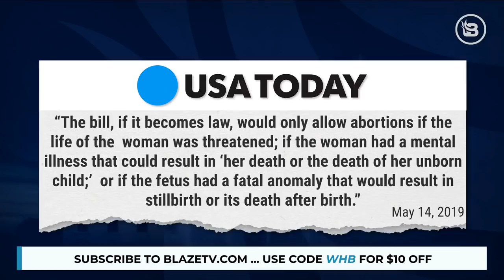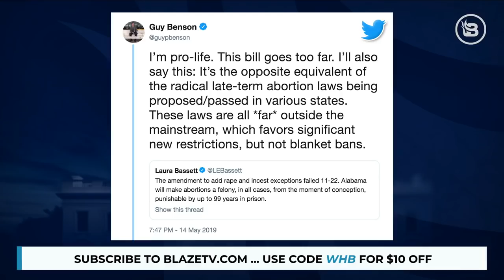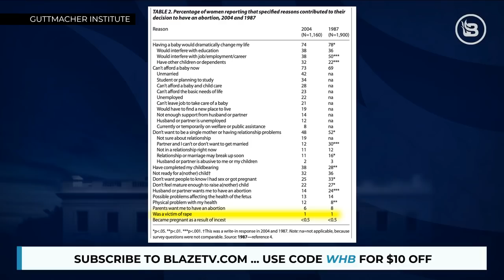Abortion Advocates IMPLODE After Pro Life Bills Spread Across the Country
Georgia, Alabama, and now Missouri have all passed Pro Life bills restricting abortion. Abortion advocates across the country are losing their minds and preparing a challenge which will eventually reach the Supreme Court. Jon Miller breaks down the whole controversy this week in The White House Brief.